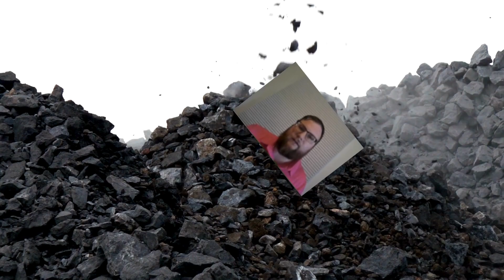Answer My Prayers! Competitive Multiplayer Cribbage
Oy vey, these games sure were back and forth! Watch this Competitive Multiplayer Cribbage Pro match to see how I'm faring this season.

Don't forget: I'm at Cribbage Pro as "Zulwarnx" and eCribbage as "ZulwarnGames" if you'd like to play me sometime!